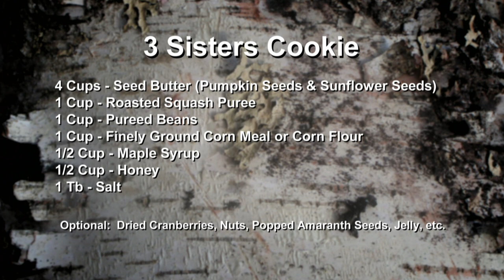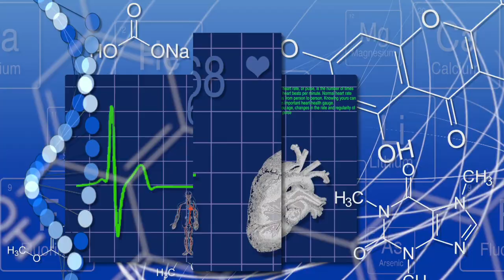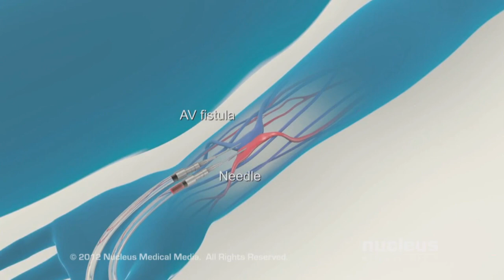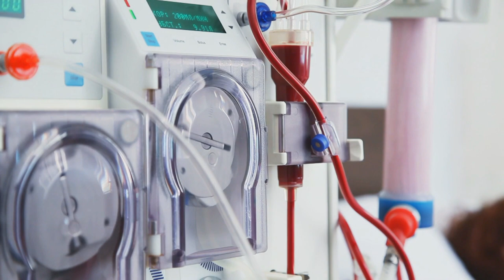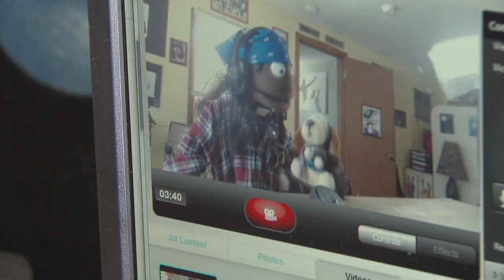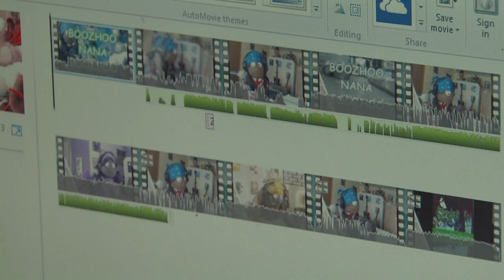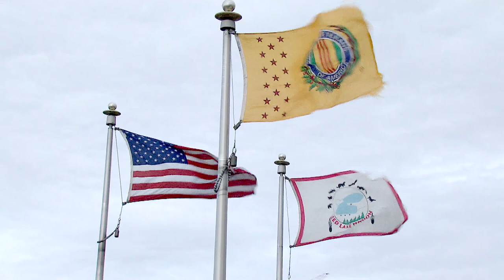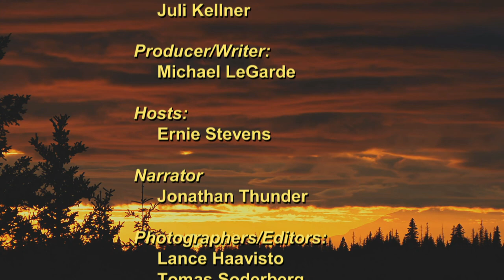Native Report - Season 13 Episode 15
We head into the kitchen to bake a batch of Three-Sisters Cookies with Tashia Hart.  We learn about an Ojibwe language and culture podcast that features Native American puppets.  And we learn about the how one Native nation plans to be energy independent by the year 2020.